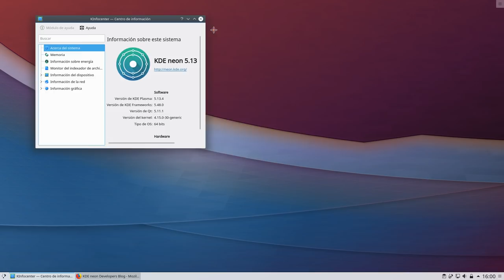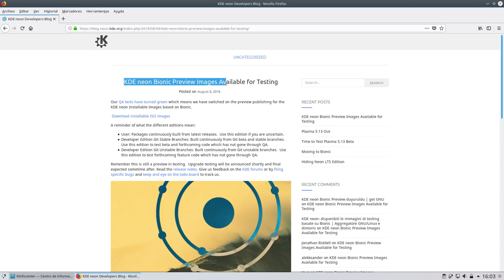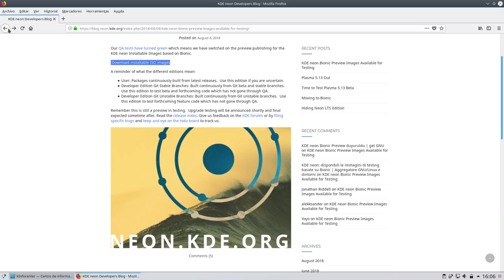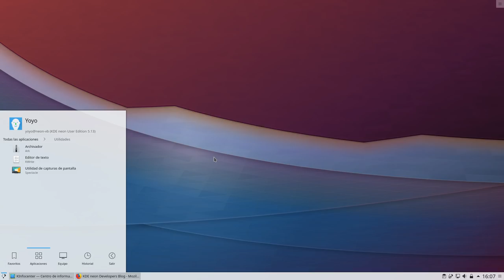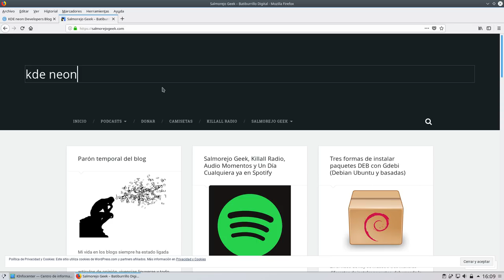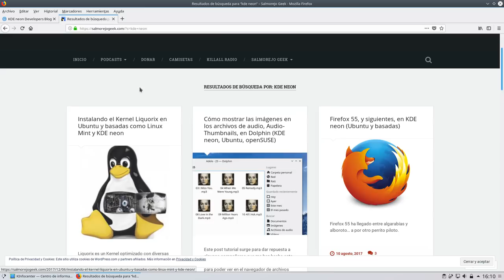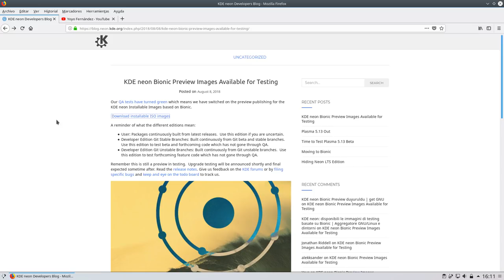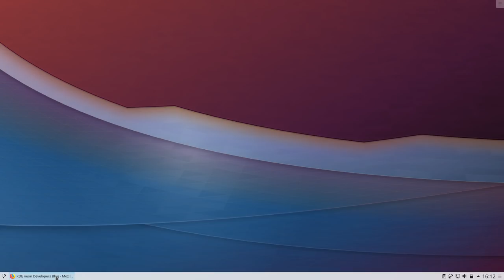Primeras ISO Preview de KDE neon con base Bionic: El mejor Plasma de Kilómetro 0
KDE neon acaba de lanzar las primeras imágenes ISO de prueba con base Ubuntu 18.04 LTS. Si va todo como está previsto la versión final estable se espera para final de mes.